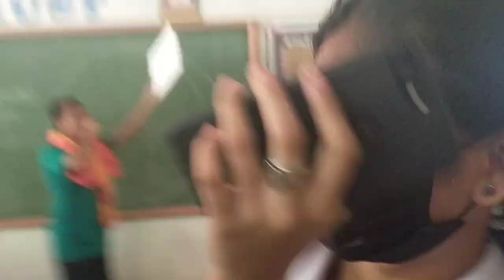Crazy and fun vlog with my classmates (PART 3)